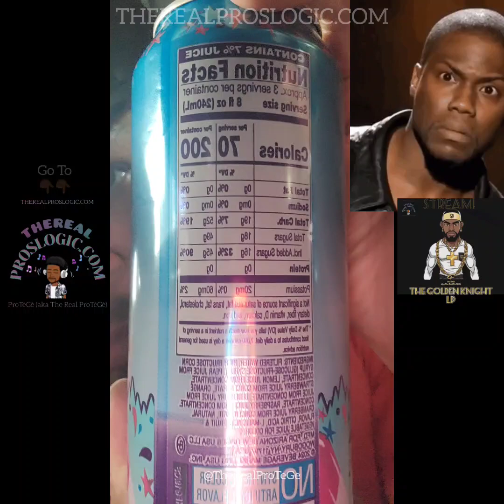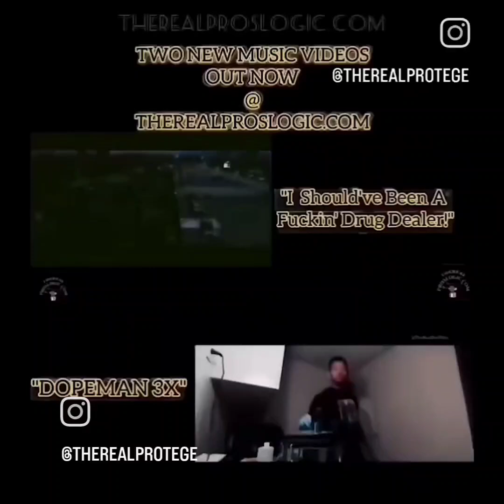"ARIZONA TEA TASTES LIKE PEE?!" 🤔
Does Arizona Tea really taste like pee pee?

"DOPEMAN 3X" &
"I Should've Been A Fuckin' Drug Dealer"

"THE GOLDEN KNIGHT LP"
IS OUT NOW

THEREALPROSLOGIC.COM

I INVITE YOU ALL TO STREAM MY MUSIC!

S.A.Y.R.A.H.

Bite My Tongue?! Fuck That!!

MORE MUSIC COMIN' SOON!!!